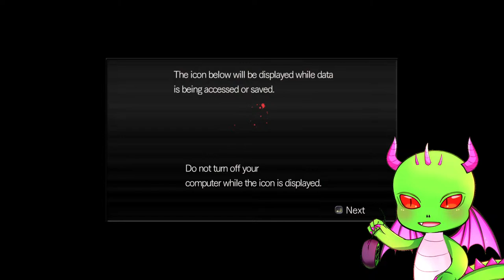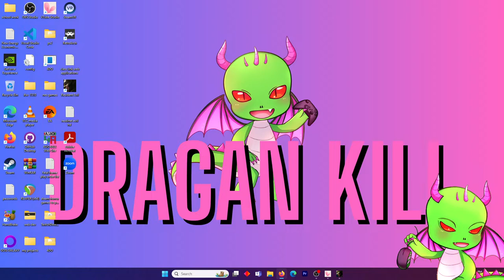Chris got a snake in his boot!: Resident Evil HD Part 11 | Dragan Kill Live Stream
Resident Evil HD | Dragan Kill Live Stream
"In this thrilling let's play series, join me as I dive into the heart-pounding world of Resident Evil HD. Explore the eerie corridors of the Spencer Mansion, solve challenging puzzles, and face off against terrifying creatures lurking in the shadows. Will I survive the horrors of Raccoon City? Watch to find out!